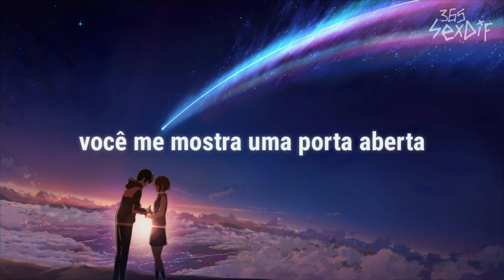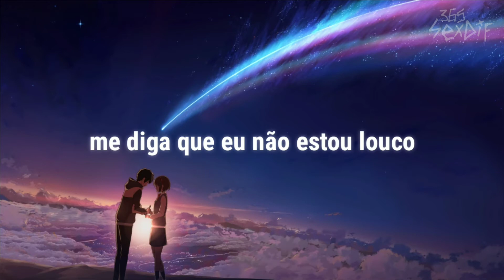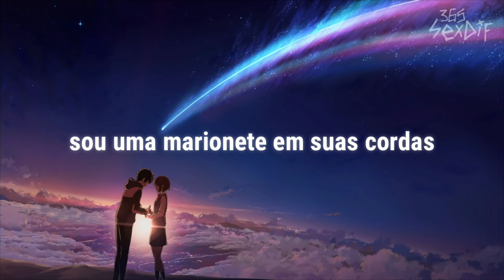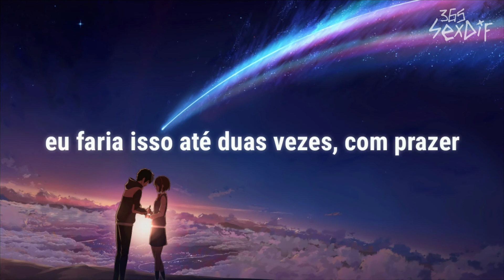Shawn Mendes- Mercy (Legendado PT-BR) (slowed)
Official Lyric:
You've got a hold of me
Then you go and slam it on me
I can't take anymore
I'm saying, baby
Please have mercy on me
Just that you're honest with me
My pride is all I got
I'm saying, baby
Would you please have mercy on me
I'm a puppet on your strings
And…